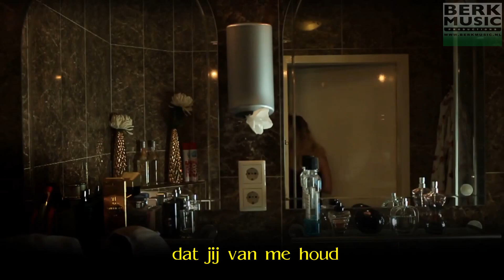Jaman - Gewoon Weer Opnieuw.- TEKST - ondertiteld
voor slechthorenden

Waarom, ben jij zo veranderd
Ben jij dan vergeten, hoe alles begon
Waarom, doe jij nu zo anders
Geef mij eens een reden
Zeg mij waarom

Is die tijd van samen zijn nu voorgoed verleden tijd
Wil jij niet meer bij mij zijn is alles voorbij
Ik wil dat je hier bij me blijft en het nog eens een kans geeft
Ik wil dat je weer tot me zegt dat jij van me houd
Dan zijn al die jaren samen niet voor niets geweest
Gewoon weer opnieuw net als toen

Waarom, is alles verloren
Ik heb je gegeven wat ik maar kon
Waarom, je wist van tevoren
Het blijft geven en nemen
Zeg mij waarom